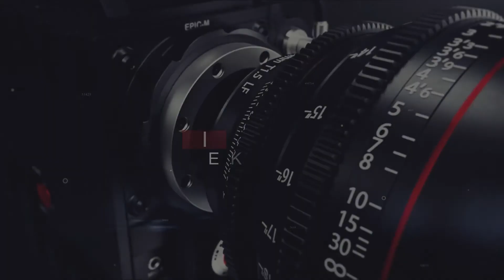CIO Speaks - Be Innovative or Die.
In this new and exclusive interview, Carol Odero speaks with Elijah Kibogo, the regional CIO at Stanbic Bank. Find out what it means to be a CIO at Stanbic, get insider information on the banking sector and take a slight peek into his personal life.

Shot by: ON AIR STUDIOS